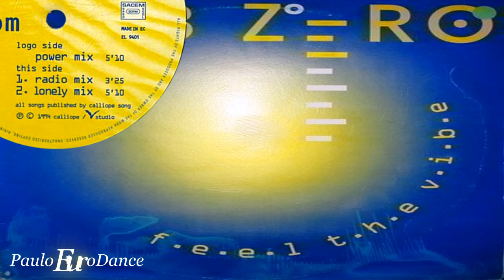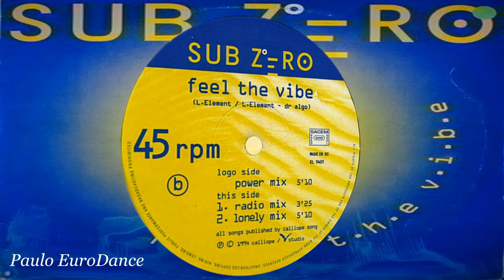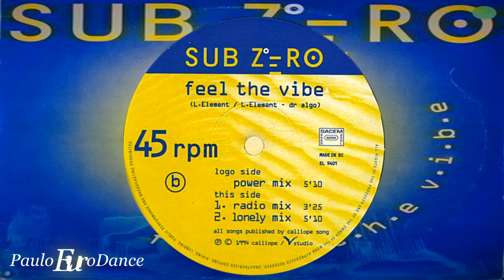Sub Z°ΞRʘ – Feel The Vibe (Power Mix)(1994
País: France
Lançado: 1994
Genre: Electronic
Estilo: Euro House